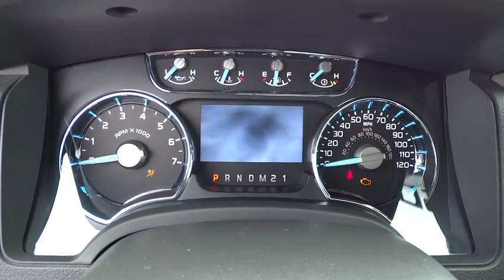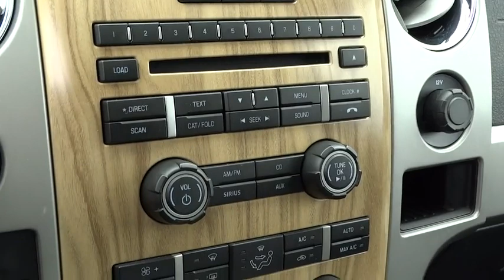2011 Ford F-150 Columbus, Lancaster, Central Ohio, Newark, Athens, OH CF14330A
2011 Ford F-150 4WD SUPERCREW 145 LARIAT - Stock#: CF14330A - VIN#: 1FTFW1ET5BFD37877

2840 N. Columbus St.

Leather, Crew Cab, Ecoboost!! One Owner! CARFAX guarantees this to be a 1 Owner car! We stand behind this vehicle and the CARFAX report available to you free of charge. We strive to price our vehicles competitively in the market. This saves our customers wasted time in price shopping. Save thousands of dollars buying this vehicle used vs. new. Looking for that perfect family vehicle? This is the one for you!